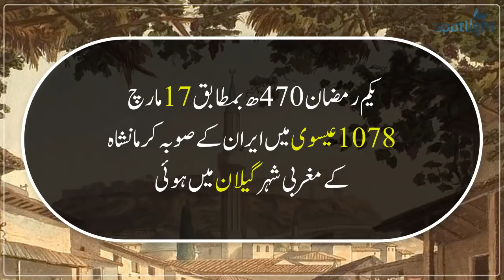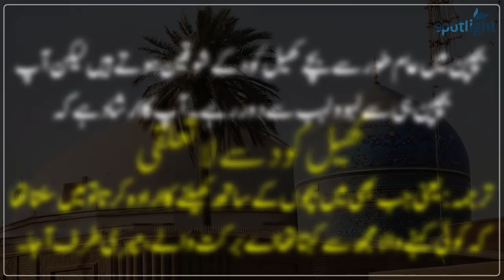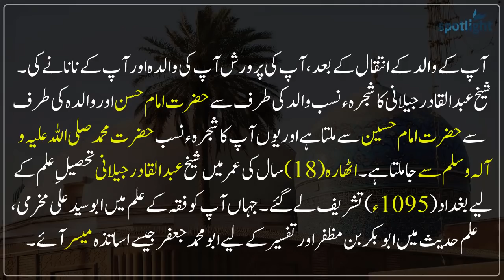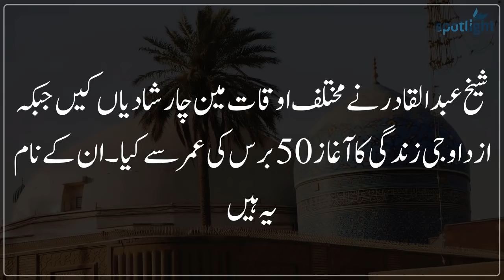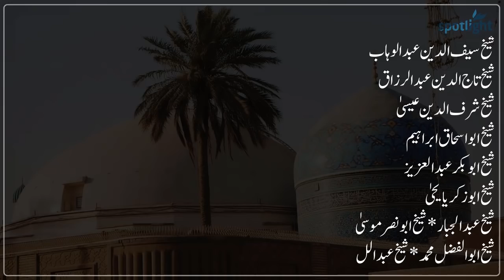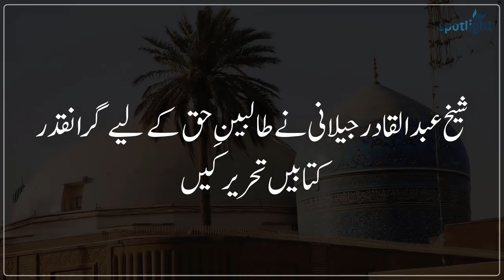Sheikh Abdul Qadir Jilani | Ghus e azam Ghous Pak | Spotlight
Among the sufi sects of Muslims there is only only personality which is regarded very high and he is none other than Sheikh Abdul Qadir Jilani. Some people also call him as Ghus paak or Ghous e Azam. The Qadri school of thought started from him and he is known as imam of all the aulia in the world.